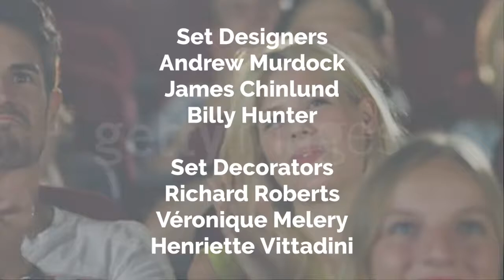The Jeremy Ray Taylor Show: Come Home or Else! Credits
Today, Jack tells his parents that he has decided to move out of the house after years of being ignored and victimized by his younger brother Ryan. Then, Max returns to the show and encourages his friend Auggie to break up with his bossy girlfriend, Ava by setting him up with his sister Gracie.